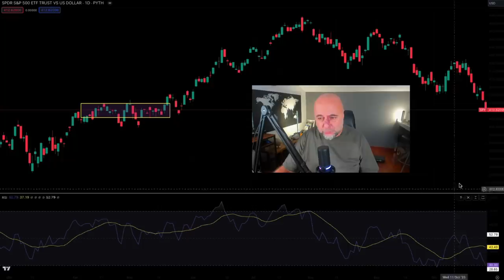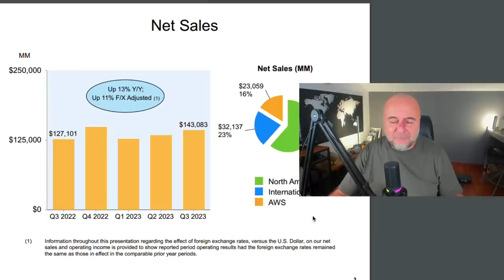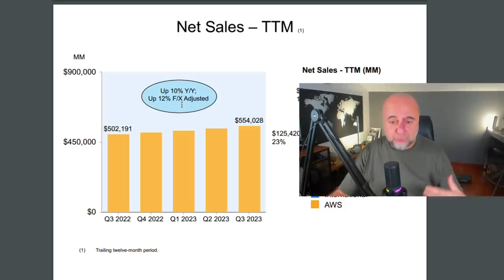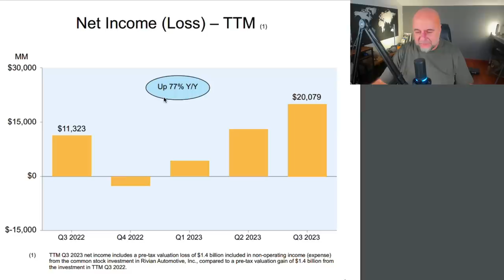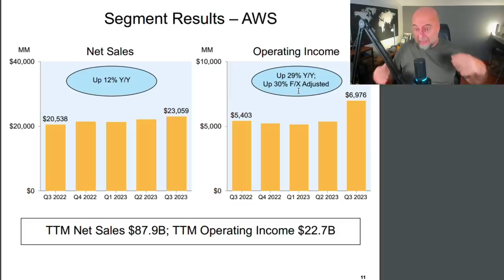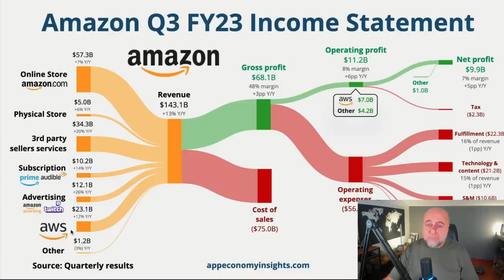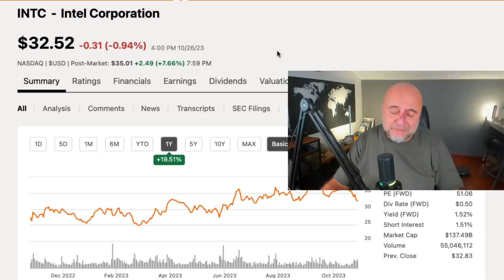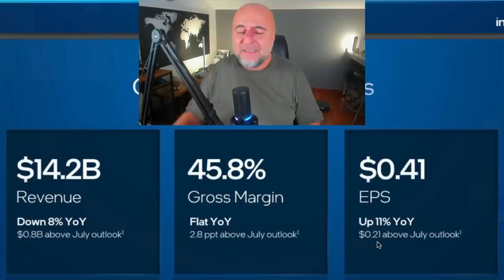Amazon ve İntel Piyasaları İpten Aldı!